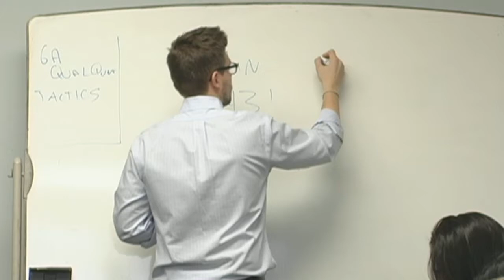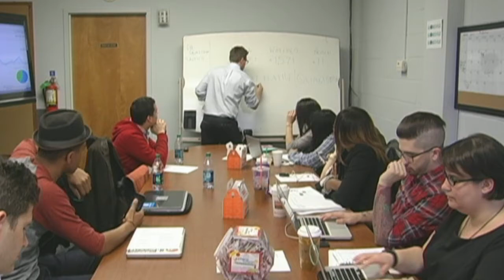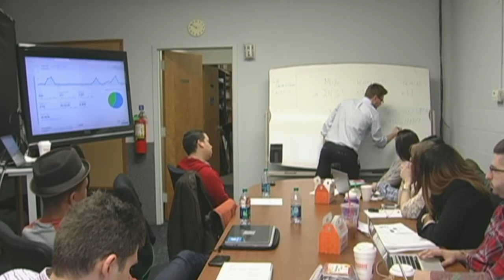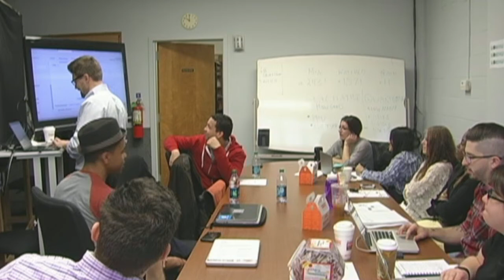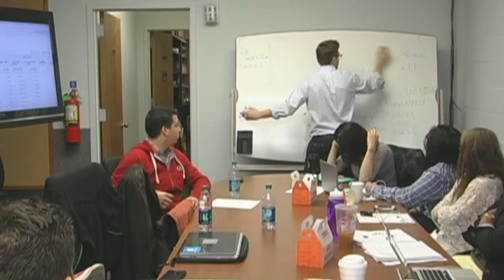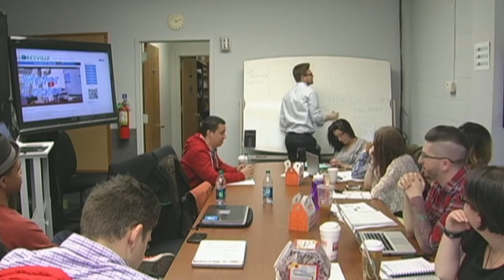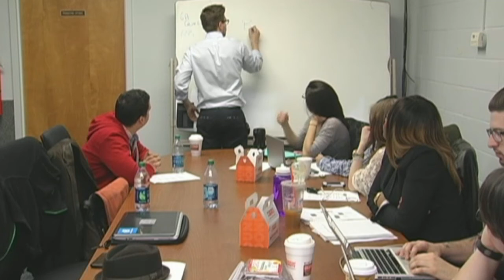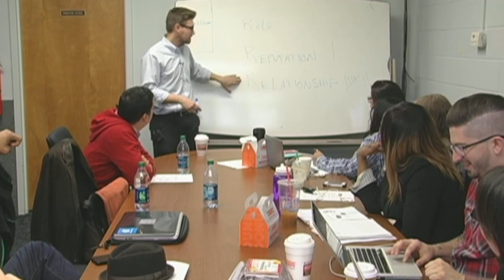George's Lecture - Cookies are a Bizarro Shopping Bag